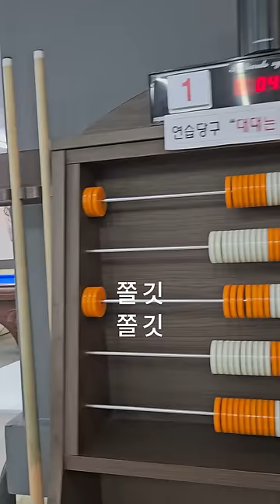동네당구장 "내뉴를 이겨라 1탄" 꼼장어가 걸린 한판승부